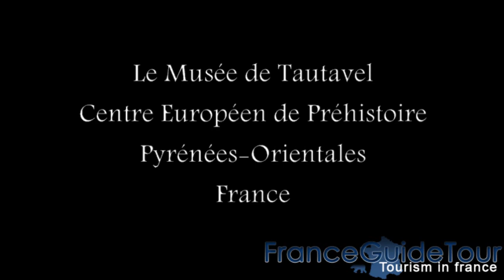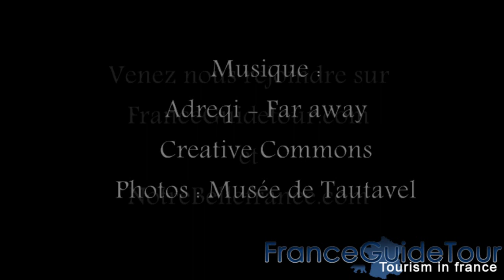Le Musée de Tautavel Centre Européen de Préhistoire (Pyrénées-Orientales, FranceGuidetour, HD)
Le Musée de Tautavel Centre Européen de Préhistoire est un complexe construit autour de l'Homme de Tautavel. Il présente toute l'histoire de l'humanité en Europe depuis les premiers européens jusqu'aux portes de l'Histoire en prenant des exemples dans la très proche région de Tautavel.
Le musée de Tautavel est tout autant réputé pour la richesse des collections que pour les activités ludiques et culturelles qui tout au long de l'année permettent aux visiteurs de s'approprier la vie de leurs lointains ancêtres.